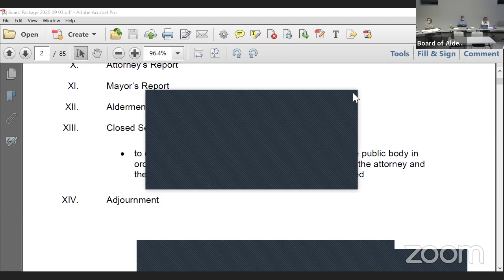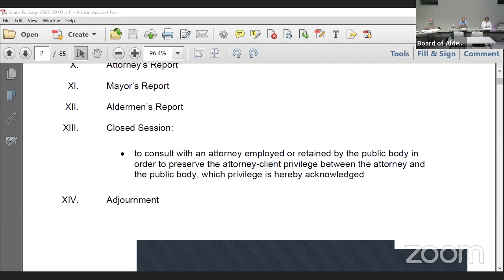Board of Aldermen 09 03 2020